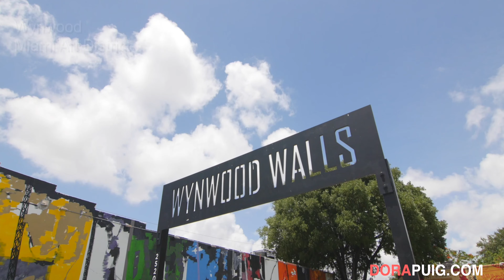SOLD ~ Best Value at One Thousand Museum 4901 by Zaha Hadid - 1000 Biscayne Blvd, Miami Luxury Condo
THE FUTURE IS HERE WHERE ART MEETS ARCHITECTURE AT THE ONE THOUSAND MUSEUM BY THE HAILED PRITZKER AWARD-WINNING ARCHITECT ZAHA HADID ~ RESIDENCE 4901 BOASTS PANORAMIC VISTAS FROM NOT ONLY THE HIGHEST ½ FLOOR RESIDENCE, BUT IT’S UNIQUE 12 FOOT CEILINGS IN THE NEW TOWER!

Features:
4 Bedrooms + Service Quarters + 5.5 Bathrooms
4,876 Interior Square Feet

Art Collectors, Architecture Lovers & Jetsetters will All Fall in Love with this Unique  Residence with its Hi-Floor SE Exposure and tons of Natural Light. This Corner Flow-thru floorplan enjoys Jaw-dropping Open Biscayne Bay & Atlantic Ocean Views from the Master Suite and Great Room, coupled by Sensational Sunsets over the City of Miami from the Dining Areas and Guest Suites.
Custom Italian Kitchen by Poliform + Gaggenau & SubZero Appliances
Apure Lighting by Petzold
Dornbracht & Duravit Fixtures
Crestron Home Automation

Signature notes of Zaha Hadid’s Style are found throughout the Exceptionally Private Boutique 84 Unit Tower with unprecedented service & amenities including Indoor-Outdoor Wellness Center & Spa + Gym; Dramatic 60th Floor Aquatic Center & Sky Lounge; Rooftop Helipad; A Vault; Storage; 2 Parking Spaces + Valet; and Security fit for a President.

Best Price Offered in this New & Exciting Miami Tower!